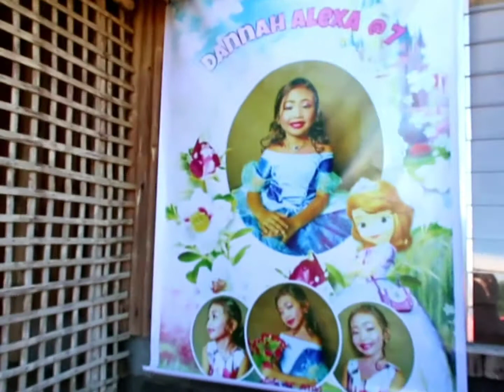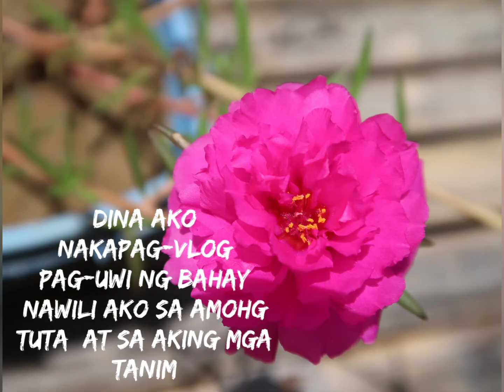Naimbitahan Ng Kapitbahay | At Ang Aming Babies Na Mga Cute Na Sina Thor & Coffee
Due to Covid 19 pandemic we didn't stay long in my neighbor's house to maintain social distancing because here in our province it is still MGCQ it is better stay at home to avoid the crowd at to keep ourselves safe.

Thank you guys for watching and Stay_Safe_Everyone.
God speed  🙏

Editor: Video Guru

Camera: Canon Powershot G7X Mark ll
Samsung C5

Ysay's Crafts Corner